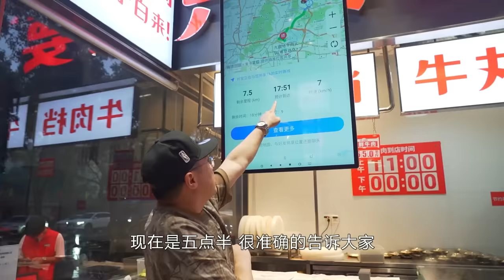嘉昇 「會跳舞」的牛肉 我敢保證：在市中心，你們絕對沒吃過這麼新鮮的牛肉火鍋！【品城記】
在廣東人評價食物的標準中，「新鮮」可以說佔了一大半，只要食材夠新鮮，即便做法再簡單，也能得到無數人的青睞。 就拿我們都相當熟悉的「牛肉火鍋」來說，在湯底、刀工等各方面都沒有太多提升空間的情況下，「新鮮」就是核心競爭力。 而身為食客的我們，自然也是哪家新鮮吃哪家，很多人甚至都恨不得直接抱著牛啃. 但想要吃到新鮮的牛肉火鍋，地理位置也是一個硬傷，最新鮮 的牛肉，往往只出現在屠宰場或牧場附近，例如汕頭、江門五洞、佛山高明等，那些傳說中新鮮到「會跳舞」的牛肉，一般也只能在這些地方才能吃到，而在廣州 市區，真的很難有這種口福。 但最近我們就收到股東爆料，說就在天河市中心，就有一家新鮮度爆表的牛肉火鍋，這家店每到飯點前後，就會從位於白雲江高的自家屠宰場不斷運來 新鮮屠宰的牛肉，據說從屠宰到上桌，整個過程絕對不超過90分鐘！
嘉昇 「會跳舞」的牛肉 我敢保證：在市中心，你們絕對沒吃過這麼新鮮的牛肉火鍋！
店家名稱：九畝地牛肉火鍋（粵墾路店）
地址：廣州市天河區粵墾路18號1054

吃雞！